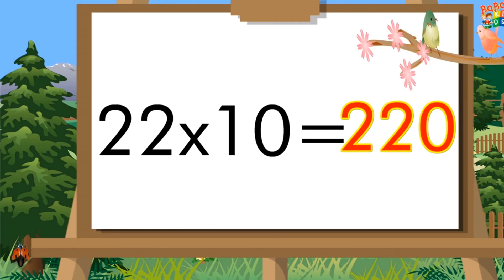Table of 21 and 22 | 121 ka Table | 21 aur 22 ka table | 21 22 Pahada